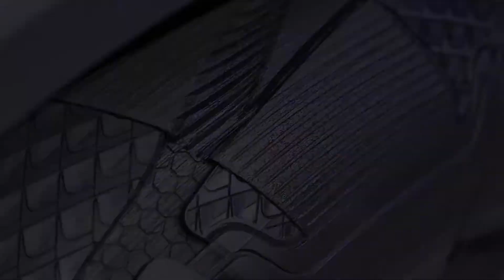Goodyear Urban Crossover